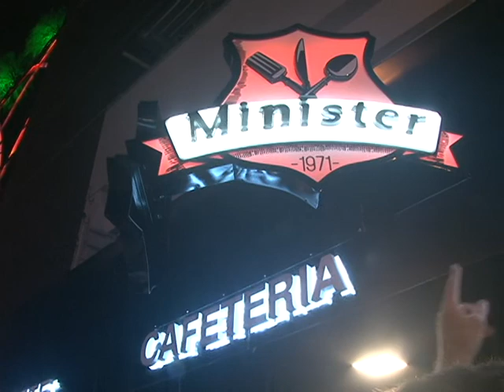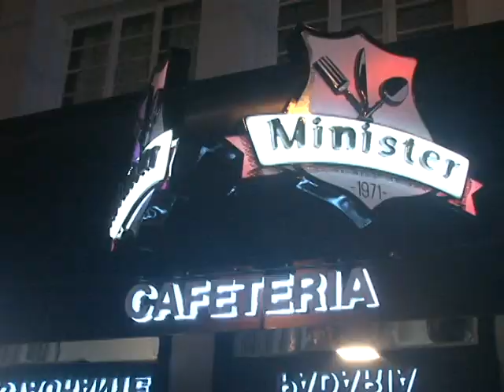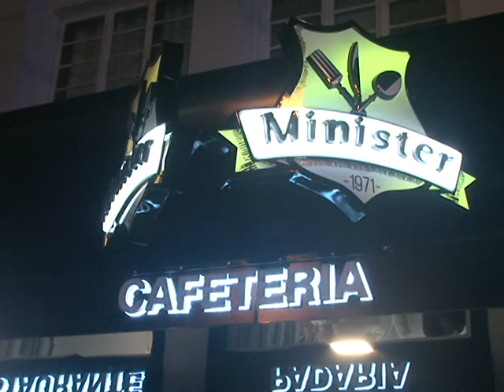Inaguração Minister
Ponto de encontro do Rio-sulense no calçadão Osny José
Gonçalves no centro de Rio do Sul, reabre suas portas depois de sete
meses de reforma.